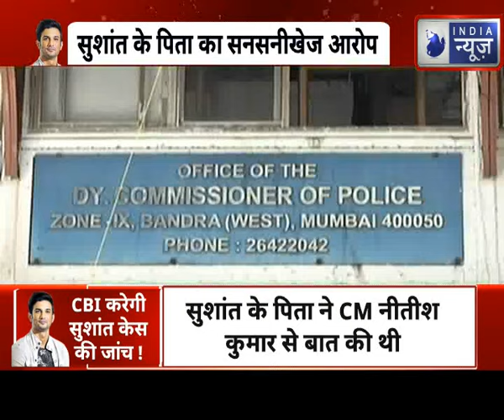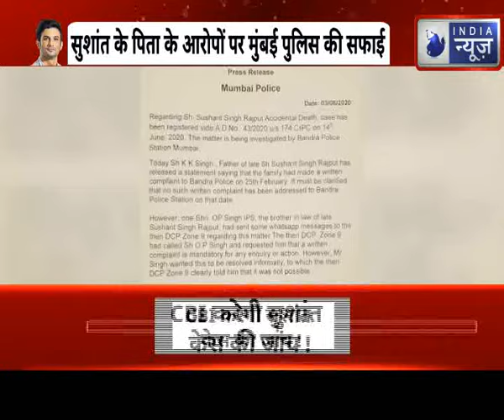Controversial Blames on Sushant's Father: सुशांत के पिता पर सनसनीखेज आरोप, जानिए क्या क्या है आरोप?